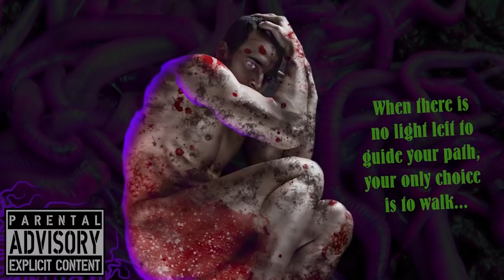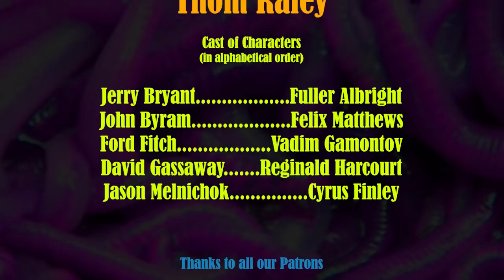The Curse of Nineveh - 18 - Call of Cthulhu RPG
The Curse of Nineveh, episode 18, Call of Cthulhu RPG
Scenario set in October, 1925

Musical Credits: Murder Mystery, Sir Cubworth